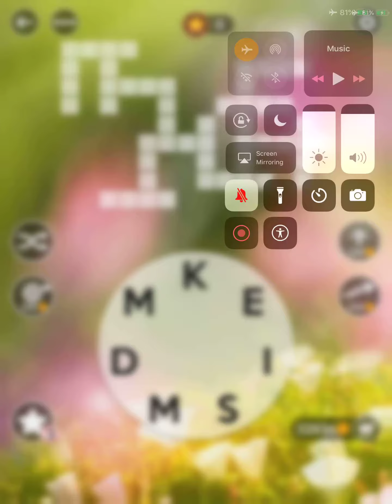Wordscapes Level 6389 Answers